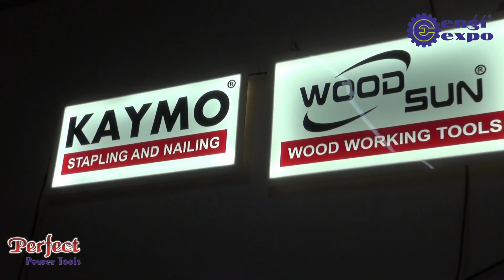Best Wood Working Tools | Power Tools | Pneumatic Tools | Manufacturer and Supplier in Surat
" Perfect Power Tools " are  Power & Pneumatic Tools Dealers & Wholesaler & Wood Working Tools Manufacturer.

Address :  Shop No.1-2, Balaji And-2, Opp. Surya Plaza Complex, Udhna - magdalla Road Surat